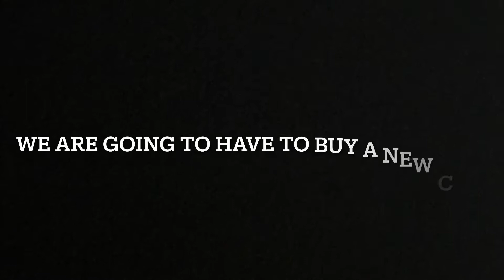CRUSHED CAR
Our Jeep was crushed by a tree